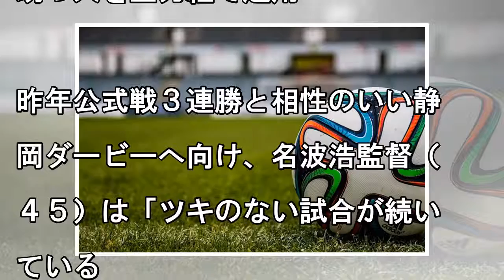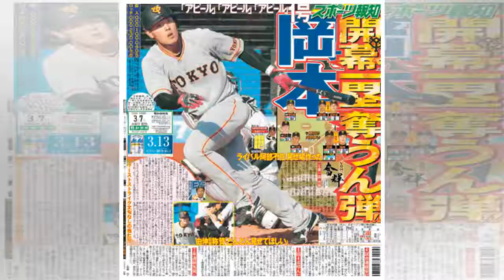【磐田】両助っ人、静岡ダービーで先発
リーグ戦２戦連続スタメンのＦＷアダイウトンとＭＦムサエフをルヴァン杯・清水戦（７日・アイスタ）で先発させ、今季初勝利を狙う。 　チームは静岡県内で行われた試合前日のセットプレー練習で両助っ人を主力組で起用。昨年公式戦３連勝と相性のいい静岡ダービーへ向け、名波浩監督（４５）は「ツキのない試合が続いている。１つ勝てば流れが変わる」と話した。